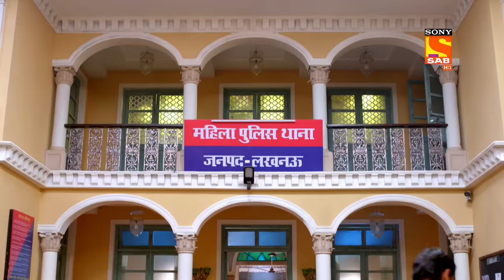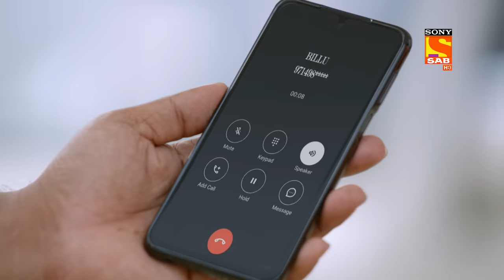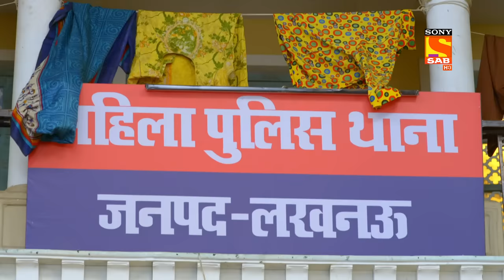Karishma's Attitude - Maddam Sir - Ep 490 - Full Episode - 2 May 2022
Episode 491 : Marriage Counseling
In this episode of Maddam Sir, Nawab Sahab was passing by and suddenly, Karishma stopped him and tells him about the irritating renters. Later, Nawab Sahab and Karishma have an argument. Then, Nawab Sahab calls Maddam Sir and complains against Karishma. Hence, Maddam Sir asks Karishma to come back to the police station and tells her that she will deal with the situation the next morning.